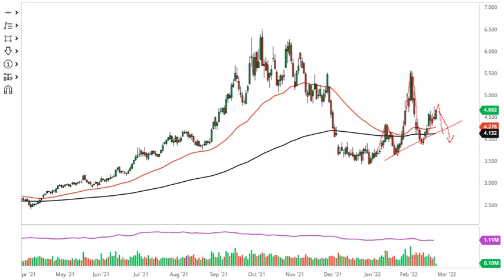Natural Gas Technical Analysis for February 24, 2022 by FXEmpire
Natural gas markets have rallied a bit during the course of the trading session on Wednesday in order to show signs of volatility yet again.